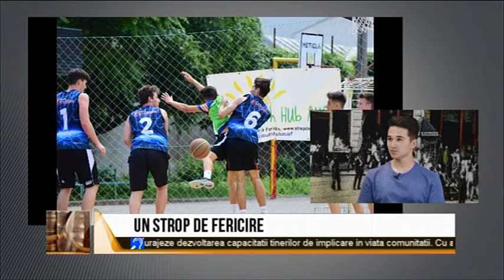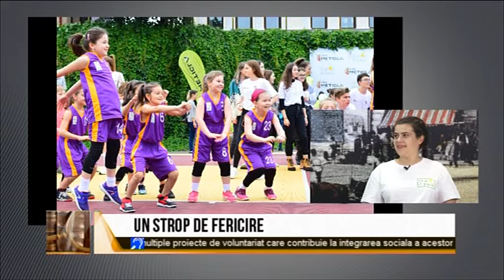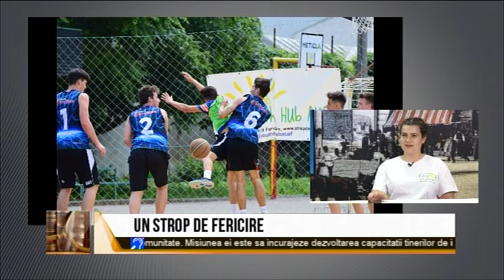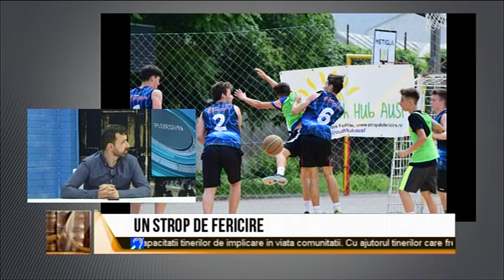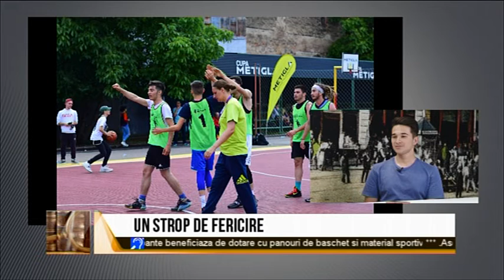UN STROP DE FERICIRE - OAMENI EVENIMENTE POVESTI A DOUA PARTE